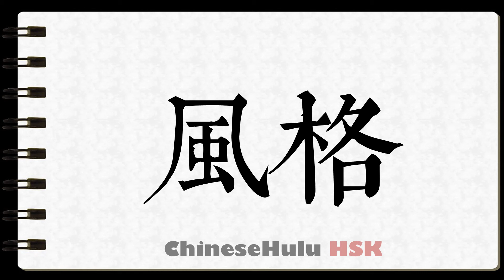How to Write style in HSK Chinese 2